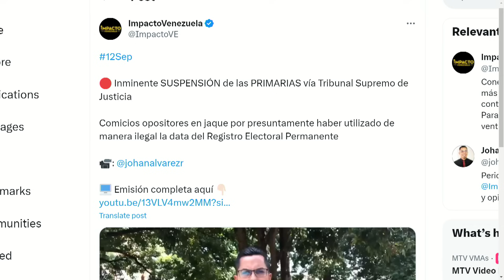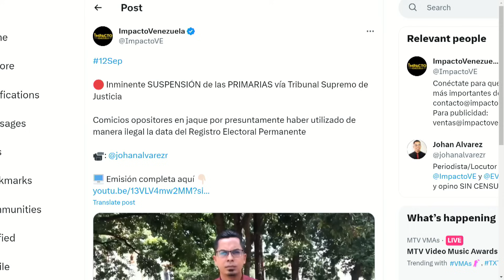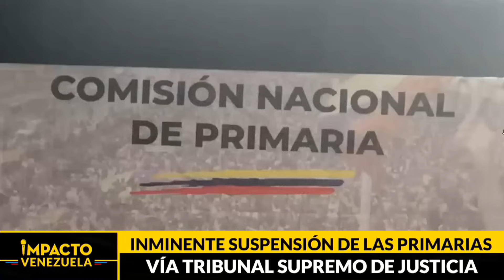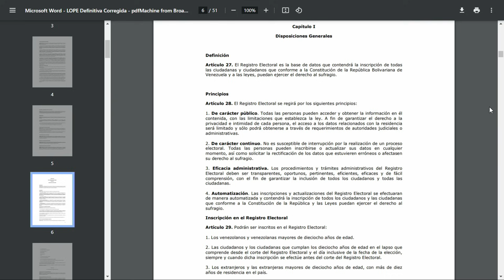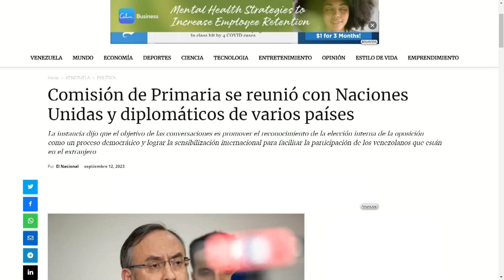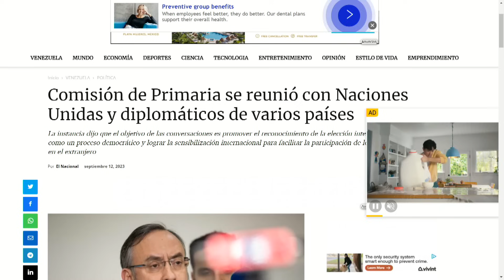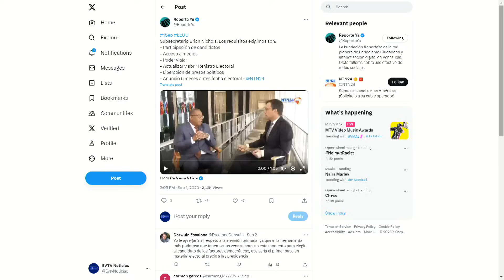Bombazo vendrá del TSJ ilegítimo | La Entrevista | EVTV | 09/13/2023 2/8